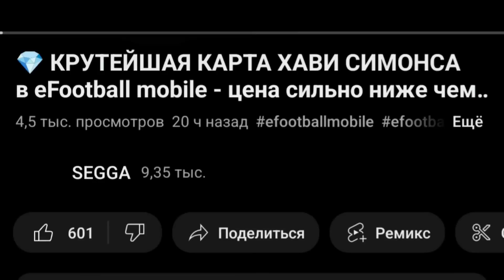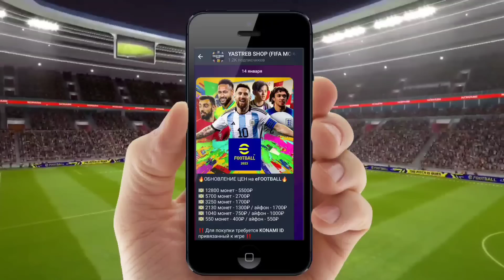🤨 MVP Жезус и дерби Антони в eFootball mobile - один нестабильный, другой прекрасный 🤨